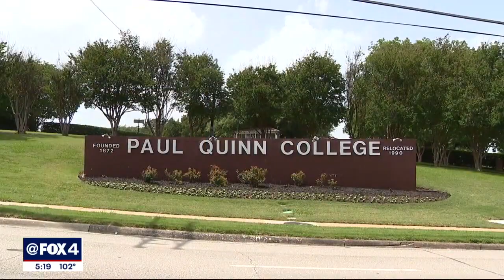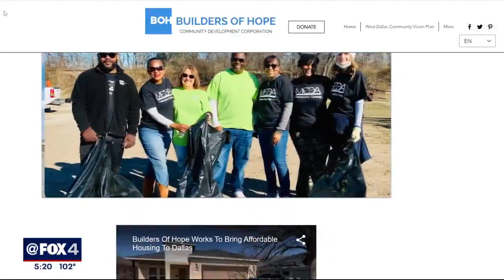Dallas County nonprofits given $300,000 in grants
The groups received a combined $300,000 from the Wells Fargo Foundation to help build lives, homes and hope.